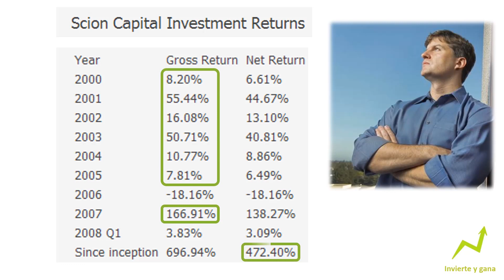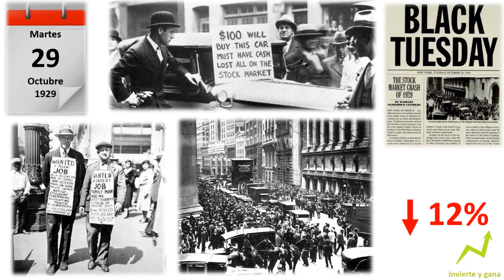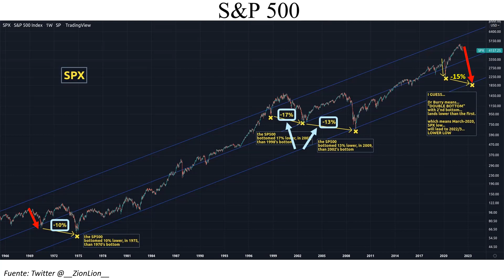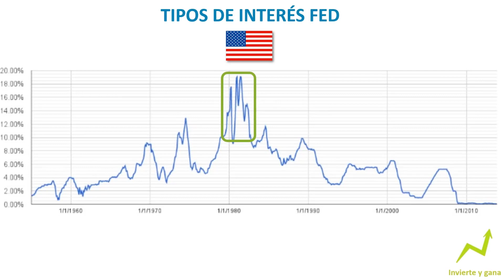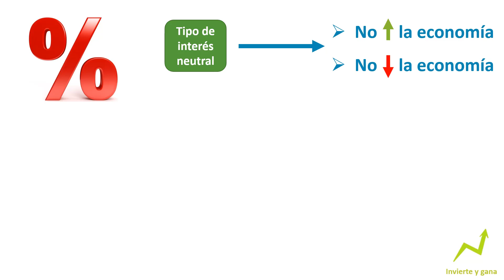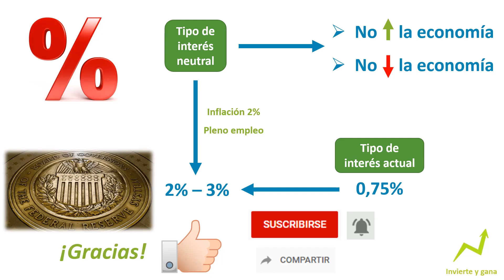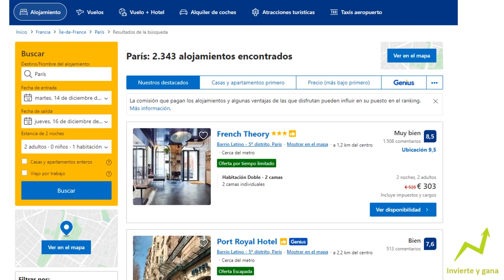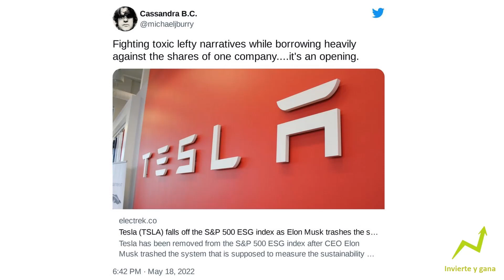💥Michael Burry: "El SP500 caerá hasta los 1862 puntos"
👉Michael Burry ha alertado recientemente que el S&P 500 se podría ir hasta los 1862 puntos, lo que supone caer más de un 50% desde los niveles actuales. Así que hoy vamos a ver como justifica esto Burry, que podemos hacer como inversores y qué movimientos está haciendo Burry.

Hacemos el análisis fundamental de las empresas, aplicación los principios del value investing o inversión en valor, para valorar las acciones, calculando el valor real de cada empresa, a partir de la capitalización, EV, beneficios, flujos de caja libres y el EBIT. El objetivo es decidir si comprar estas acciones o no y así maximizar la rentabilidad de la inversión en bolsa a largo plazo.